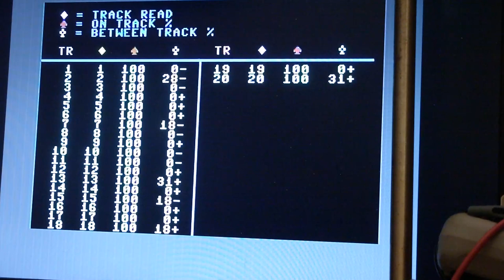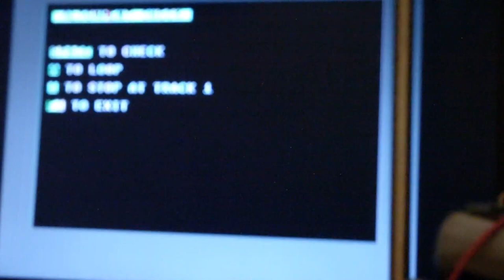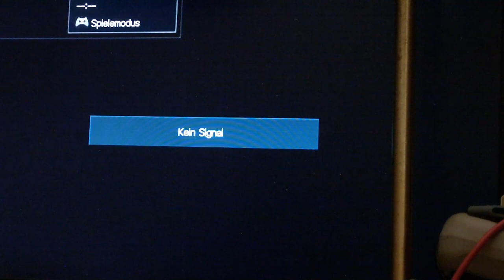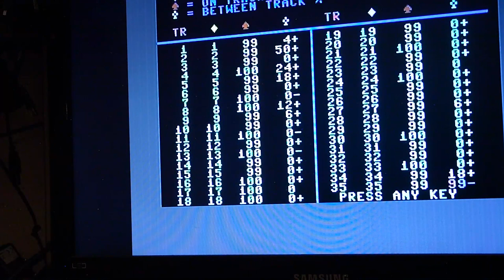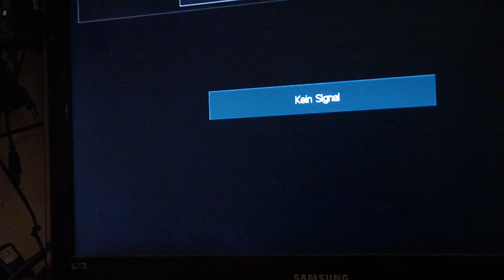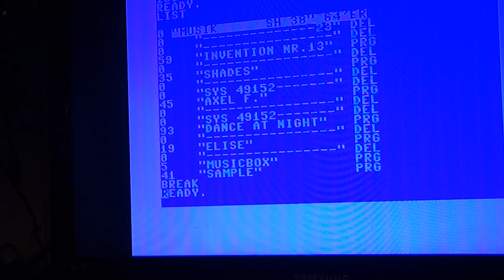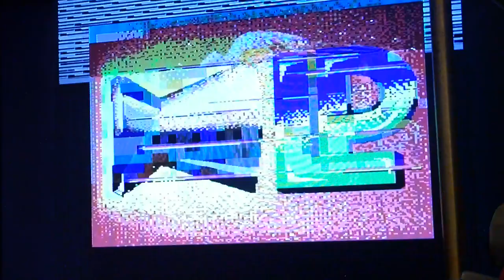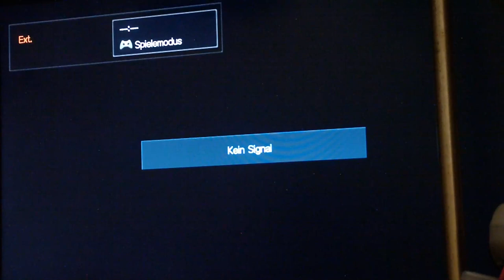C64/C128 Diskettenlaufwerk Justieren, plus ein großer Lacher. (#71/23)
Tja da gabs aber nix zu Justieren. Denn ich habe das wohl per pi mal Auge gut hinbekommen. War nur noch mal was Reinigen und ein wenig Öl.
Und ja was nicht so alles auf den Disketten zu finden ist. Alter habe ich noch ne weile gelacht. Wie soll man sich da noch beherschen.

Heiko Remus
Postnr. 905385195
Packstation 102
23556 Lübeck